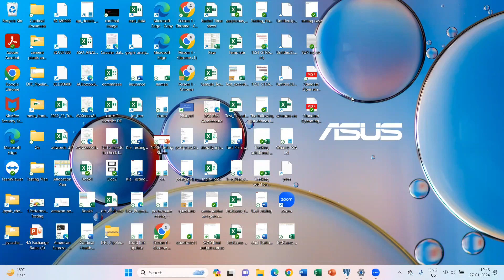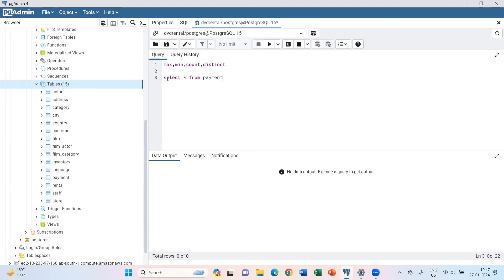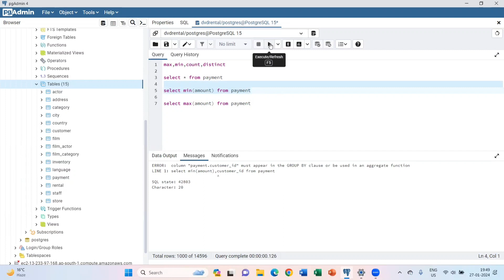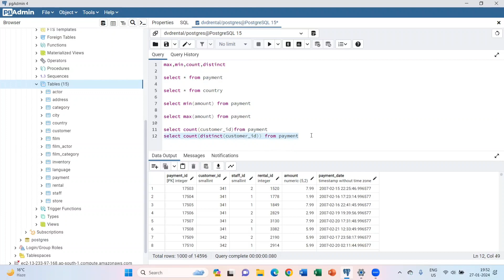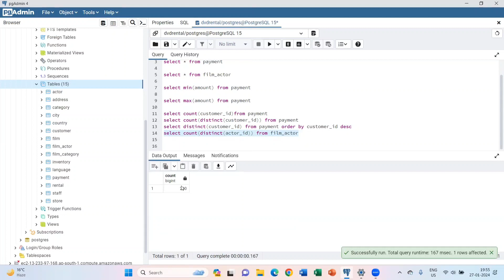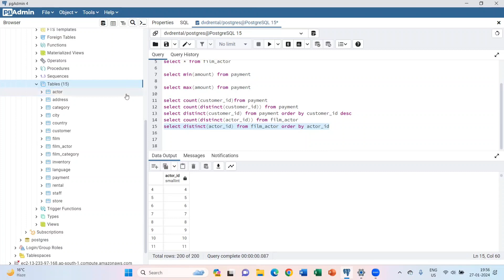SQL series lecture 7 AGGREGATION FUNCTIONS STATEMENT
Learn SQL basic syntax,dataanalytics datascience postgres